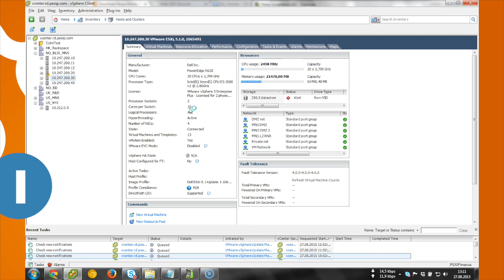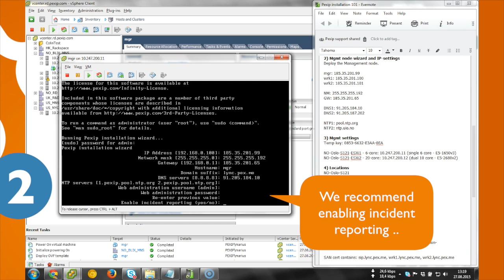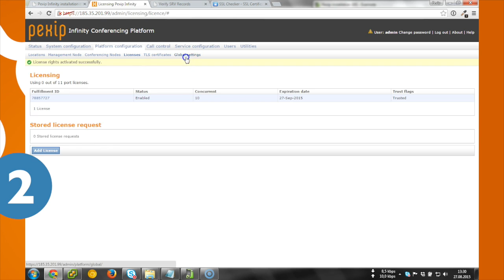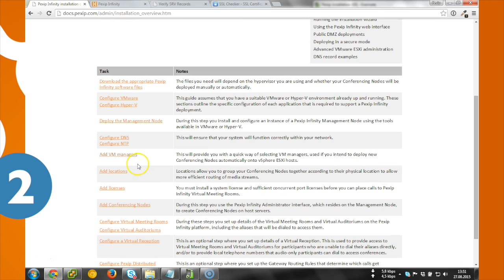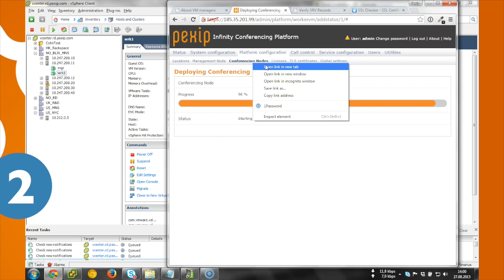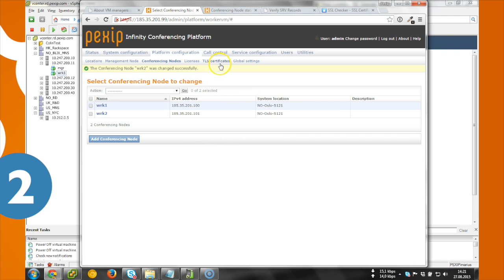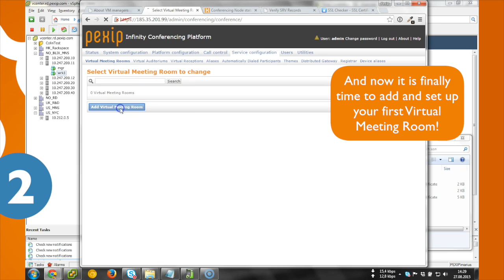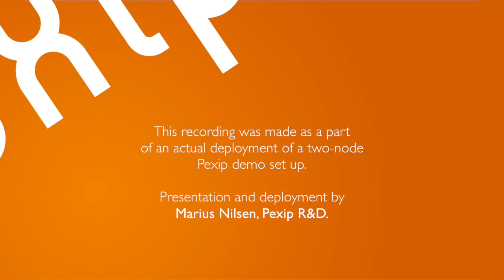Deploying Pexip Infinity - a step-by-step guide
This is a step-by-step guide to deploying Pexip Infinity in a VMware ESXi virtualized environment.

The guide takes you through all the steps from setting up your virtual environment, through deploying the Management Node and two Conferencing Nodes, to making your first successful call from external videoconferencing endpoints and Skype for Business.